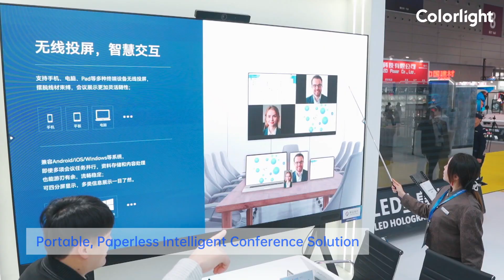Colorlight - ISLE 2024 Review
It was a great experience meeting you all at ISLE2024!
Three awards Colorlight received from the show -- Immersive Display Innovative Award, Best Booth Design Award, and Excellent Products Award. Thanks for the support from all the staff, and we hope you’re satisfied with our new solutions. See you next year!